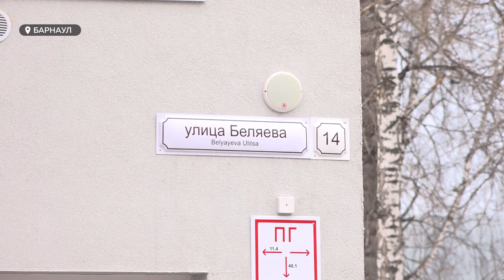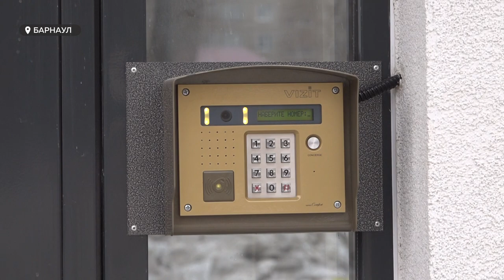Как в 2023 году в Барнауле будут расселять людей из аварийного жилья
80 аварийных домов планируют снести в Барнауле в этом году. Цифру озвучил руководитель городского комитета ЖКХ. Это количество - абсолютный рекорд с 2019 года. К примеру, в 2022 году снесли 51 аварийный дом. Сколько средств планируют потратить на расселение горожан в этом году? Есть ли шанс у людей отметить новоселье? И будут ли повышать стоимость аренды временного жилья? Расскажем в сюжете.